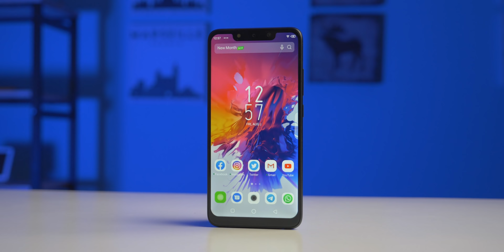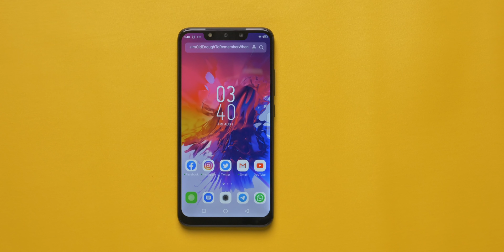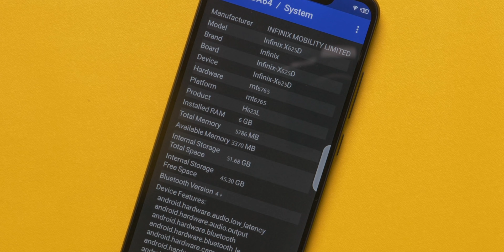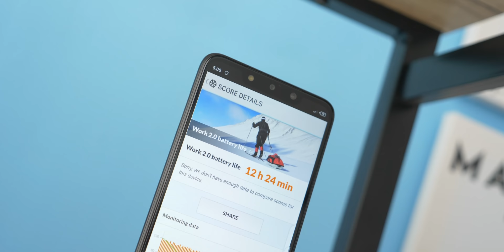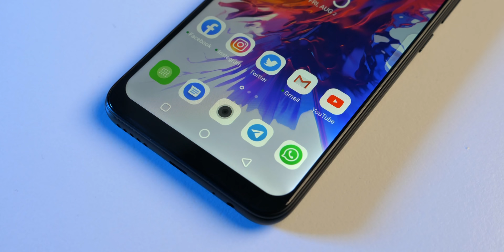1 Jutaan dapet RAM 6GB itu...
Sebenernya tadinya ga mau bikin reviewnya. Tapi... hape 1 juta dapet RAM 6GB itu...